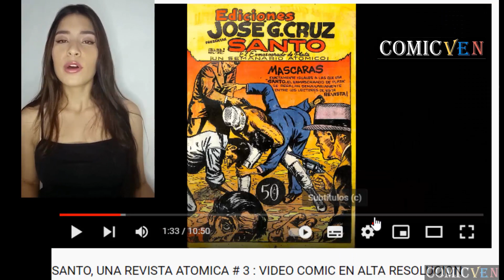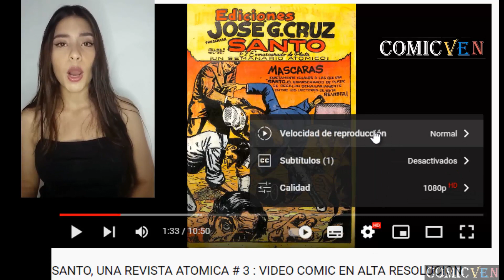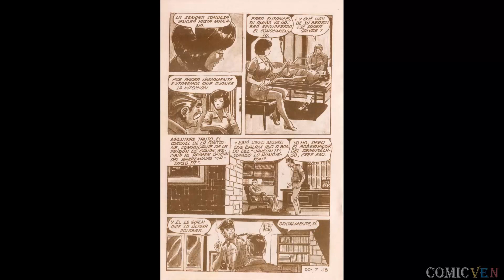BALAM # 7 : VIDEO COMIC EN ALTA RESOLUCION